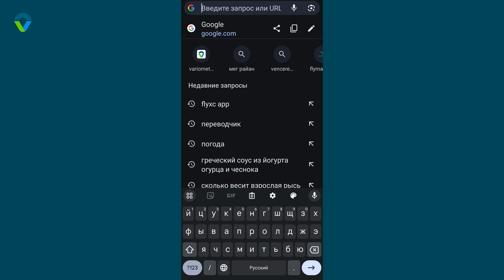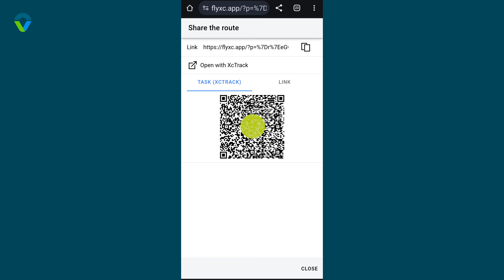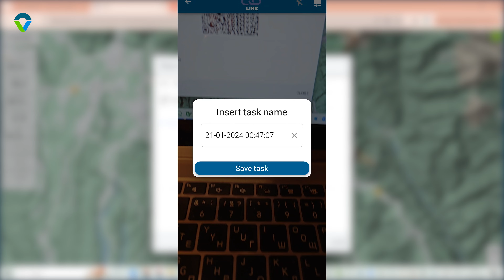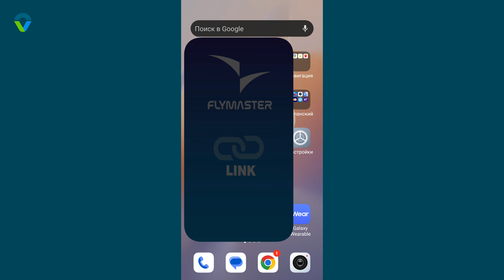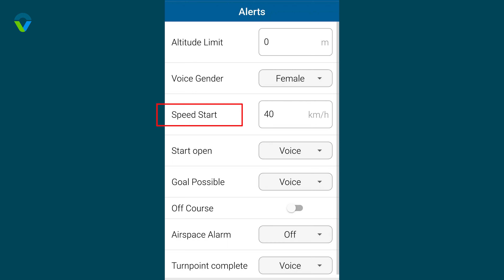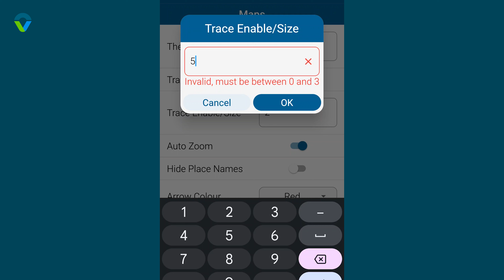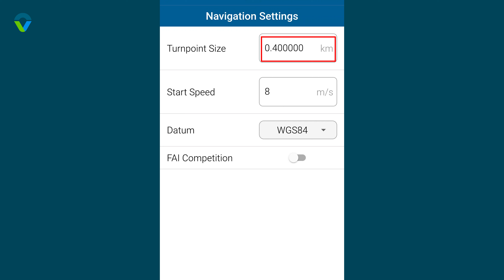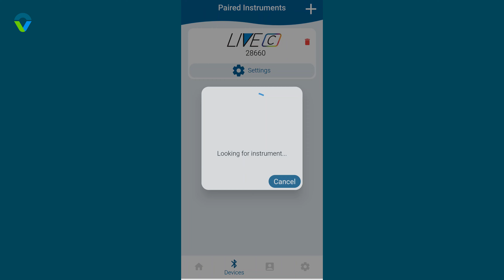Планирование и задание маршрута в приложении Flymaster Link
В первой части задаем маршрут с помощью смартфона или компьютера, а также приложения  Flymaster Link, после чего легко и быстро сбрасываем его на прибор Flymaster Live C, Flymaster NAV C или Flymaster Live DS.
Во второй части меняем настройки прибора посредством приложения Flymaster Link.

📍 Навигация:
00:00 Начало
00:39 Планирование и задание маршрута в телефоне
03:40 Планирование и задание маршрута на компьютере
06:30 Настройка прибора через приложение Flymaster Link

VARIOMETR.RU - парапланерный интернет-магазин, работаем с 2013 года.
У нас ты сможешь найти полный комплект снаряжения для полетов на параплане: крыло, подвеску, прибор, спасательный парашют, обувь, шлем и даже очки.

Здесь мы рассказываем о полезном и интересном в мире парапланов: обучающие видео, отчеты о путешествиях, обзоры снаряжения.